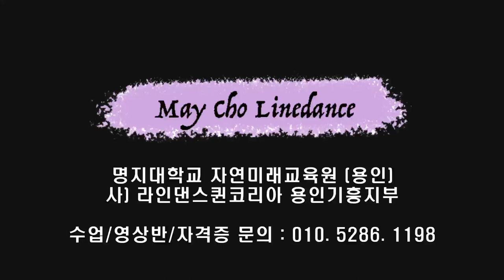Cyber Drop (WDM 21) Line Dance (Intermediate / Advanced Cha Cha) -Tutorial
Count : 64
Wall : 2
Level : Intermediate / Advanced Cha Cha
Choreographer: Fred Whitehouse (IRE) & Shane McKeever (N.IRE) - June 2021
Music : Drop It to the Floor (feat. Nuz Ngatai) - Fletcher Kirkman

* 영상반
목 : 3시 ~ 5시 팀 써니
금 : 1시 ~ 2시 팀 카멜리아
화 : 1시반 ~ 2시반 팀 히어로 (임영웅 작품만~영웅시대 오세요~~)